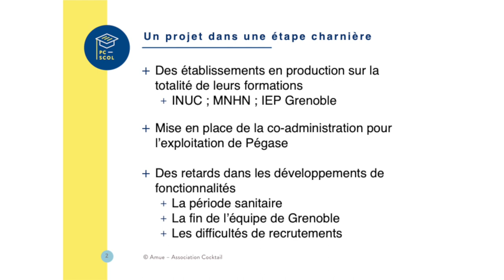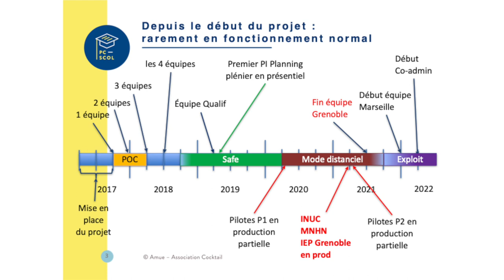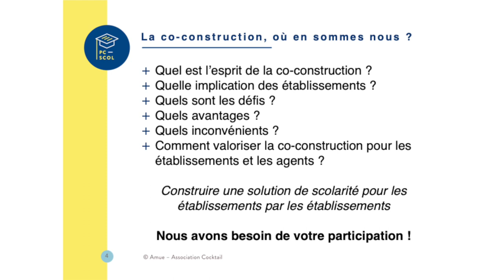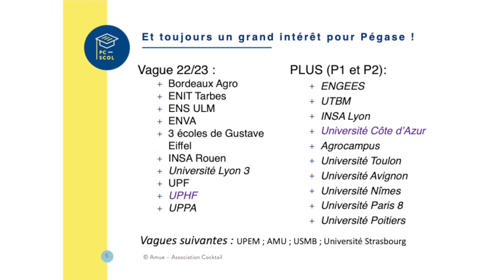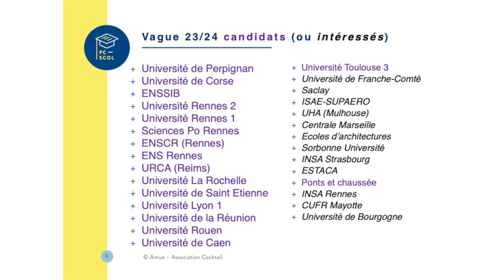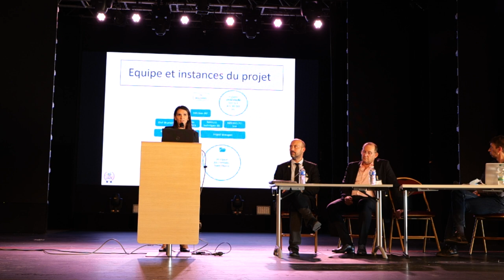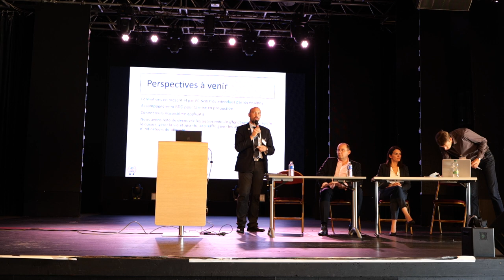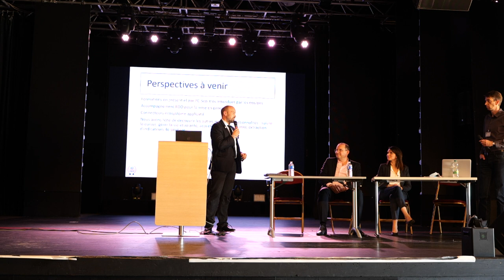9 Assises du CSIESR 2021 Retour d’expérience sur la mise en production de Pégase en phase pilo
Pascal Crémoux et Julie Labrunhie, Université de Nice Côte d'Azur

La solution Pégase est développée avec une organisation agile, méthode Scrum pour chaque équipe de développement et coordination globale basée sur la méthode Safe d’agilité à l’échelle. Les établissements de l’ESR et en particulier les établissements pilotes sont ainsi fortement impliqués dans cette construction par leur participation aux ateliers de priorisation (story mapping) et aux multiples démonstrations. Les six premiers établissements pilotes ont été identifiés fin 2018 et les travaux ont débutés avec eux dès le début de l’année 2019. Il s’agit, entre autre, d’identifier les formations concernées par la phase pilote, d’adapter ce périmètre à l’avancée de développements, d’identifier les applications de l’écosystème applicatif local concernées par l’expérimentation afin de pouvoir les adapter pour qu’elles s’interfacent avec Pégase ou encore de définir le périmètre de la reprise des données pour cette phase pilote. Nous présenterons le déroulés de ces travaux et un établissement pilote témoignera de son ressenti et de la manière dont cette phase de préparation est vécue par les équipes de l’établissement. Cette phase de préparation sera complétée par les premiers retours sur l’exploitation de la solution, les accompagnements qui ont été réalisés pour faciliter la prise en main de l’outil et réaliser les premières constructions d’offre de formation. Nous conclurons par des perspectives pour le futur de l’utilisation de Pégase dans les établissements pilotes.